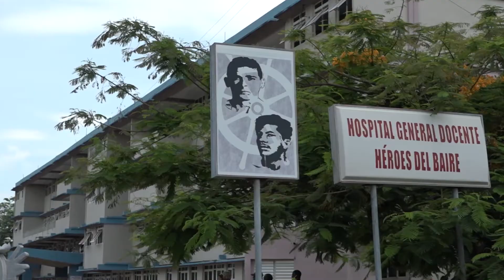Hospital Héroes del Baire garantiza la atención especializada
El Hospital General Docente Héroes del Baire garantiza la atención especializada a pacientes con enfermedades crónicas y embarazadas que provienen de poblados distantes, lo cual constituye una prioridad en el sector de la salud ante la proximidad del Huracán Delta.